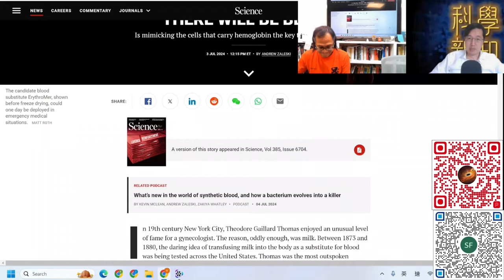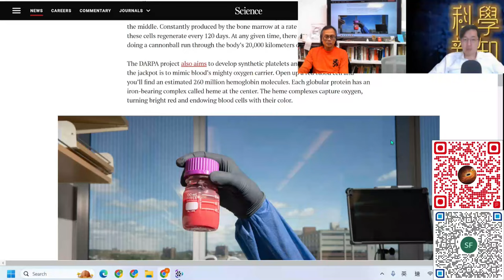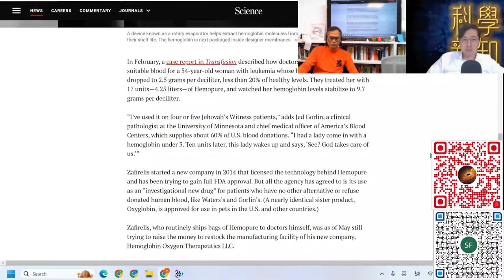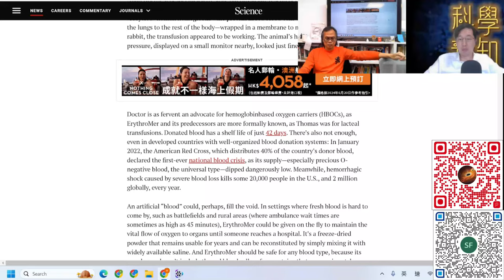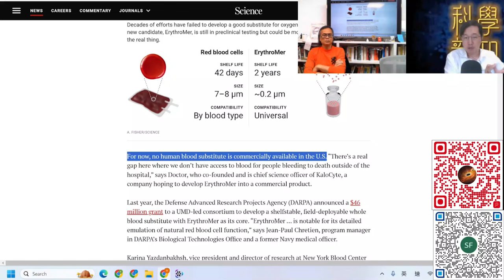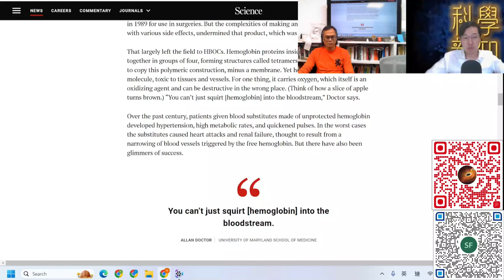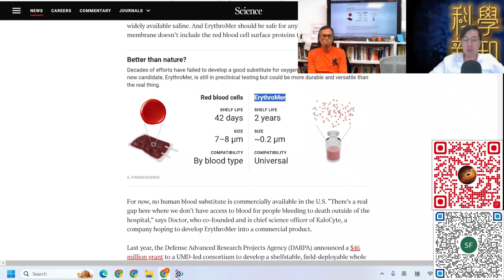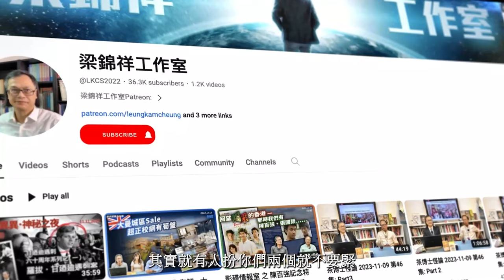科學新知 2024-07-11 科學回憶錄: 尋找血液代替品的故事，人類何時能製造出人造血來解決血荒？| 中文字幕 | 主持：陳志宏博士 & 台長梁錦祥